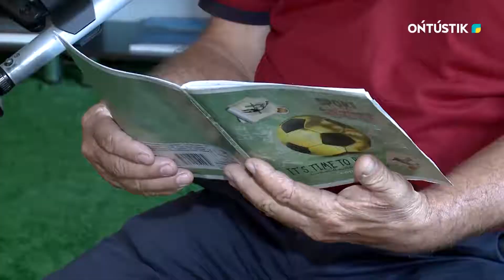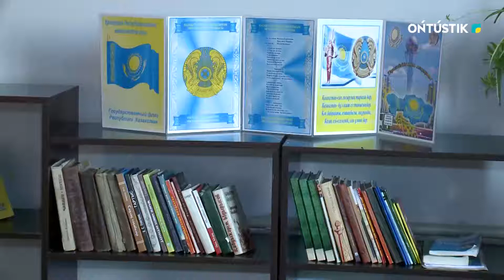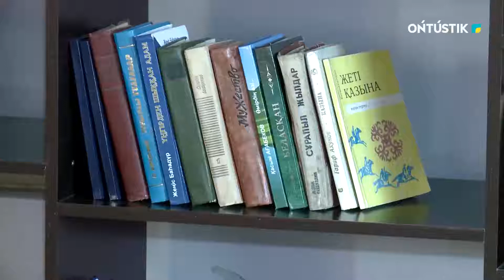Шардара аудандық батагөй қариялар